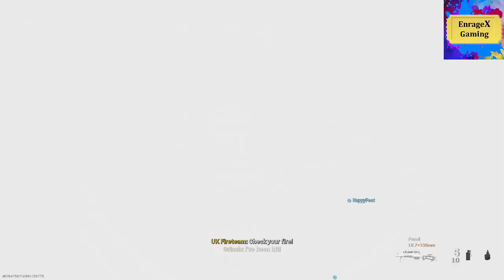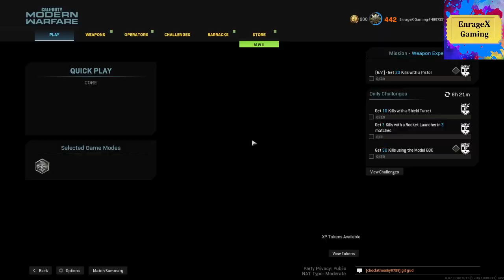Cod MW Death Match